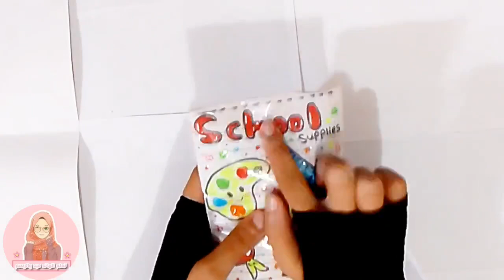✅PAPER DAY| SCHOOL SUPPLIES |KAWAII|BLIND BAG|SQUISHY|PAPER CRAFT ✂️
كيفية عمل فواصل للكتاب خطوه بخطوه
هدايا هاند ميد،. افكار هدايا عيد ميلاد،
هدايا عيد ميلاد، افكار هدايا عيد الحب،
هدايا عيد الحب،. صنع هدايا عيد ميلاد،
افكار هدايا عيد الحب، هدايا بسيطه، أعمال يدوية،
هدايا رجالي، هدايا للبنات،  افكار هدايا 2021 ،